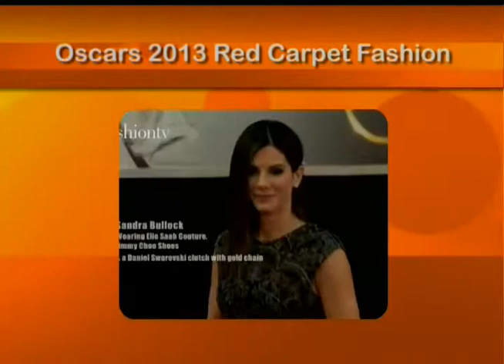La alfromba roja de los Oscares 2013